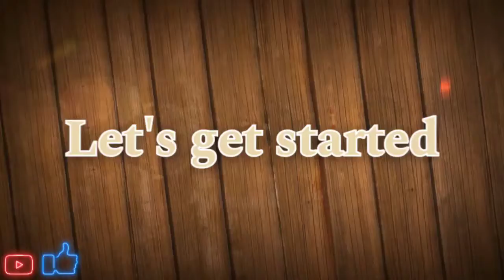பால்கொழுக்கட்டை செய்முறை | Pal kozhukatai recipe | All In All Makers | In Tamil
In this video, we are going to see how to Prepare Pal kozhukatai ( பால் கொழுக்கட்டை )  in Tamil.
Everyone Likes this Dish.
Everyone Must try this dish at your home.

And Don't forget to spread the love around the world with Food.

Ingredients

Raw rice flour - 1 Cup

Song: Xenogenesis
Artist: TheFatRat